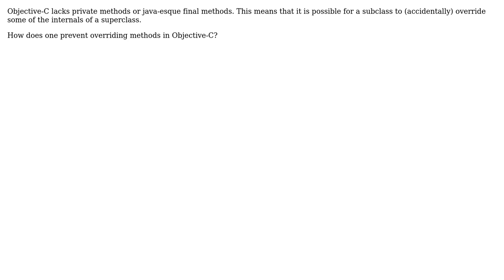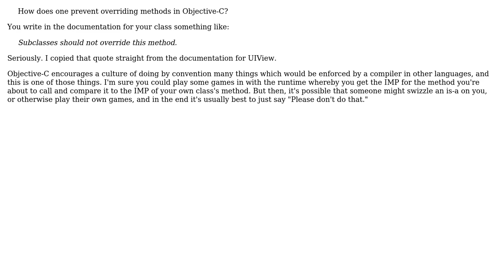Software Engineering: Preventing override of methods in Objective-C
With thanks & praise to God, and with thanks to the many people who have made this project possible! You are responsible for your own actions.